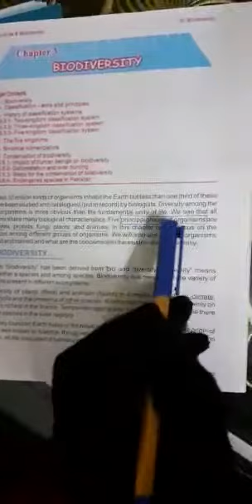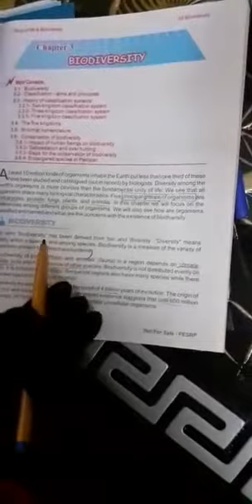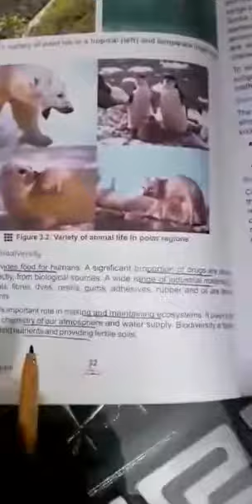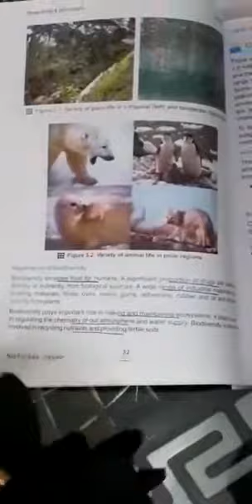Bio 9th class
Chapter 3 Biodiversity first lecture